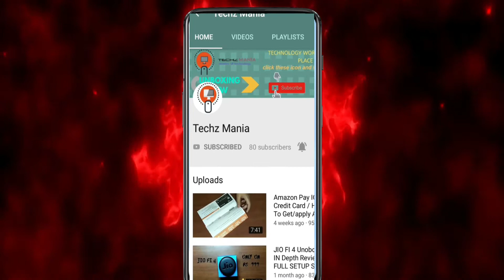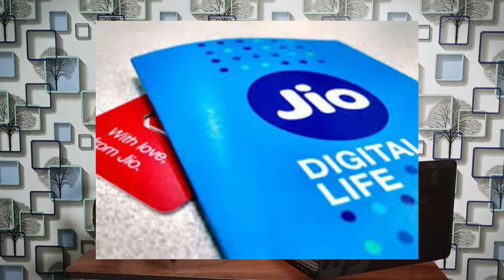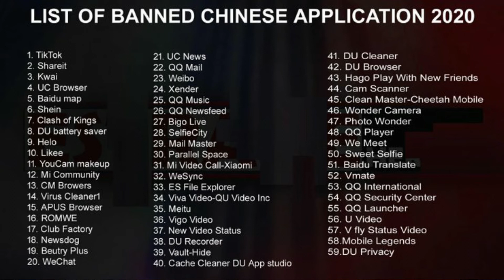Techy Talks #6- TikTok Ban, Redmi K40, 59 Apps Ban list , LG Harmony 4, China Boycott Mobile Sale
Hello Dosto👋👋🙏🙏,
welcome to Techytalks #6
To dosto aaj ke is video ham baat karne wale hai TikTok Ban, Redmi K40, 59 Apps Ban list , LG Harmony 4, China Boycott remove china apps ke bare me Ke bare me To video ko pura dekhiyega
This Really Motivates me so please Do these Things.

So hope you guys keep supporting🙏🙏 and Keep watching Techz Mania

Bye .Bye 👋👋
(4) Drone Unboxing Visuo Drone Unboxing Flight and Camera Test Which is Better SYMA XS5W or Visuo Drone
 @Techz Mania

About : Techz Mania is a YouTube Channel, where you will find technological videos in Hindi, New Video is Posted Everyday :)